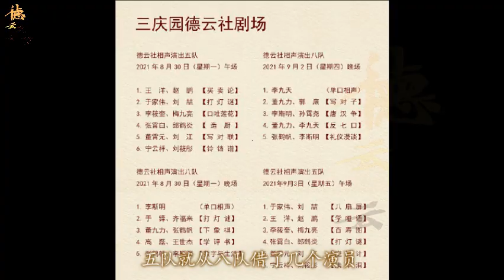【德云社】德云社宣布恢复演出，节目单作出重大改变，演出队伍全部打乱重排